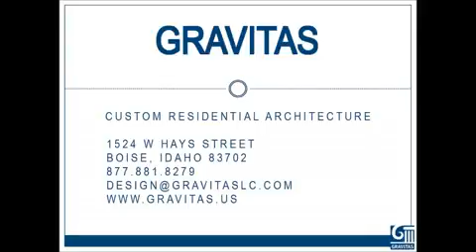The Alexandra - Log Home Design - Plan by Gravitas - Modern Home Design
You can see more of our work and about us and purchase our plans off the shelf
The Alexandra was designed for a family in Virginia wanting a home that would welcome them into retirement, and be an heirloom for the next generation. This home is 3464 SF with 3 bedrooms, 3 baths and a two car garage that includes a shop area. The main level has an elevator to the lower level for easy accessibility There is plenty of indoor/outdoor living in a large covered patio, open deck, and all-season porch. The owner's suite includes 2 walk-in-closets and spacious bath. The daylight lower level includes two more full suites, a craft room, and a office nook off of the lower gathering room. A kiva fireplace and built in benches makes the lower level a comfortable space for entertaining.